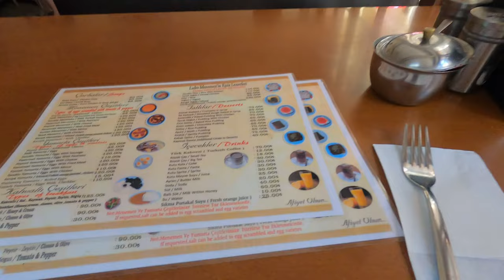Beachescape in Istanbul ! Büyükada Island | Istanbul Vlog #232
Join me on an exciting adventure from breakfast at "Lades Menemen" to exploring Büyükada by bike! We'll soak up the sun, encounter some curious cows, and relax at Viranbağ Plajı. After a scenic bike ride, we'll refuel with delicious treats from Meshur Sariyer Börekcisi. Then, it's back to Istanbul via Eminönü, where we'll meet Murat The Fishermen. Don't miss out on this unforgettable journey!

Timestamp:
00:00 - Intro
00:36 - Breakfast at "Lades Menemen"
02:06 - Way to "Büyükada"
02:53 - Exploring by Bike
04:09 - Nakibey Aile Plaj Tesisleri
04:38 - Cow Encountering
05:11 - Viranbağ Plajı
07:17 - Bike Ride
07:37 - Meshur Sariyer Börekcisi
08:02 - Back to Istanbul
08:25 - Eminönü
09:38 - Murat The Fishermen